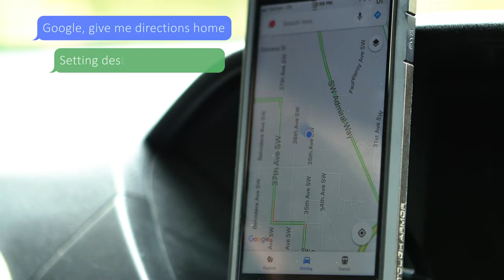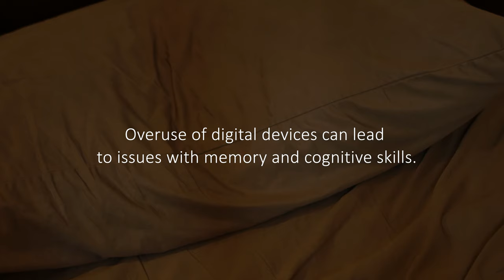Use It Or Lose It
In this hilarious new parody, Siri, Alexa and Google Assistant encourages humans to “Use It or Lose It” - setting our digital devices aside to (occasionally) engage our own brains.

Award-winning filmmakers Michael Stusser and Marty Riemer (“Sleeping with Siri”) collaborated on the humorous video to coincide with the National Day of Unplugging (March 1st).

In "Use It Or Lose It," a man (Stusser) is gently coaxed by his various Digital Assistants to try and use his own cognitive skills - so as to continue to sharpen his memory, math skills and sense of direction. The video pokes fun at how reliant we’ve all become on our newfangled “assistants” for even the most simple tasks, and warns of the potential for “digital dementia.”

The documentary “Sleeping with Siri” illustrated the importance of finding balance in an era of digital madness, and won a variety of film festival awards (The American Documentary Film Festival, Big Easy, and Hollywood Film Fest).  After the success of the doc, the filmmakers created The Tech Timeout Academic Challenge, a program which asks young people to turn off their digital devices for up to a week in order to understand and appreciate concepts like reading, kick the can, and finding your own way home - or to the library. The program has been conducted in over 1,000 schools across the country, and is the basis for their upcoming follow-up documentary.